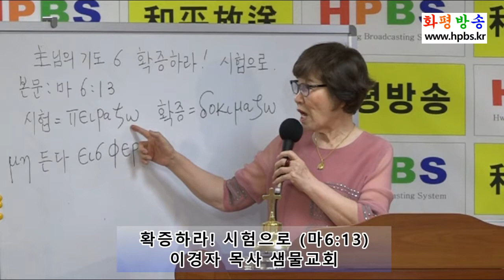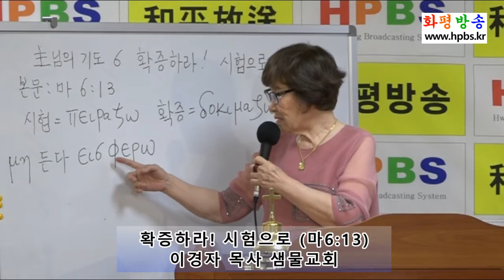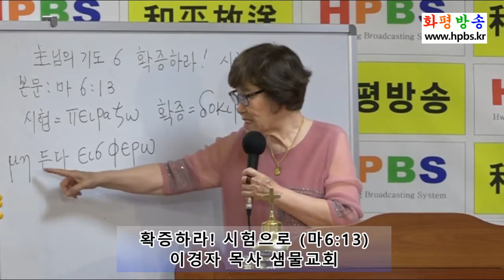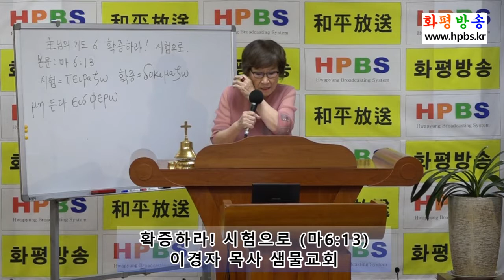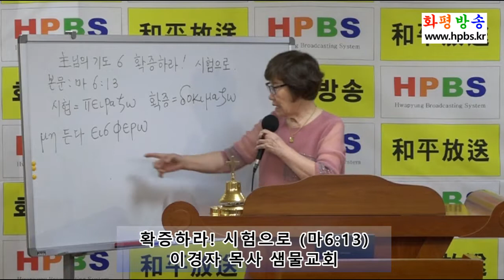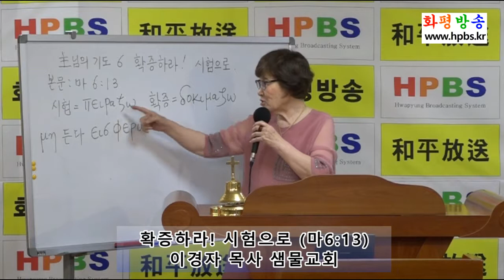확증하라! 시험으로 (마6:14) / 이경자 목사 물샘교회 / 방송예배 / 20190702 - HPBS 화평방송